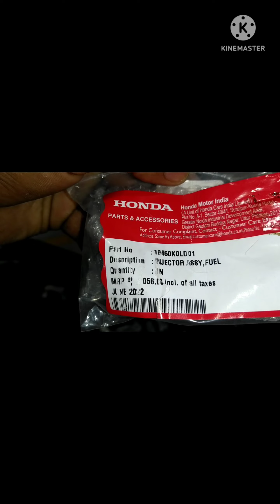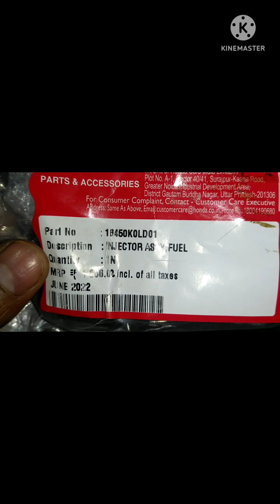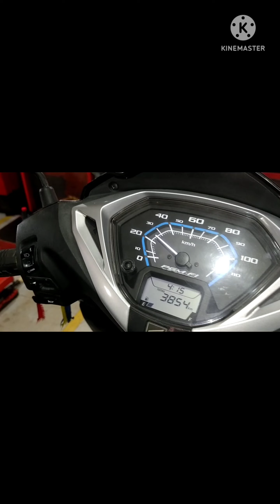🔴Activa 6G FUEL Injector installation|| Activa 6G का फ्यूल इंजेक्टर कैसे फिट करें?